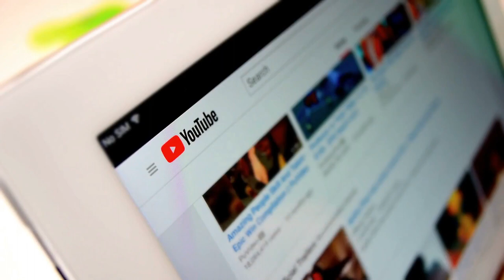Dog Barks At Boy’s Dreads, Mom Chops Them Off And Finds This ! !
Something wasn’t quite right, but she wasn’t sure what it was right. Then the dog barked, but when asked about it, she would deny everything.

After she left she quickly took the scissors. She had to get it off before she got back or she’d be caught red-handed.